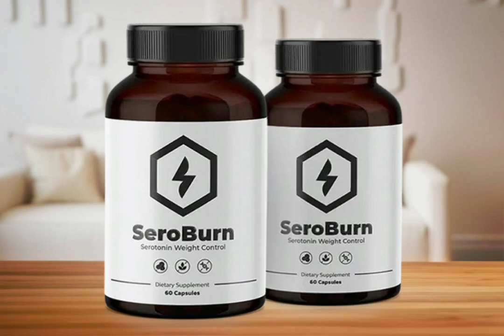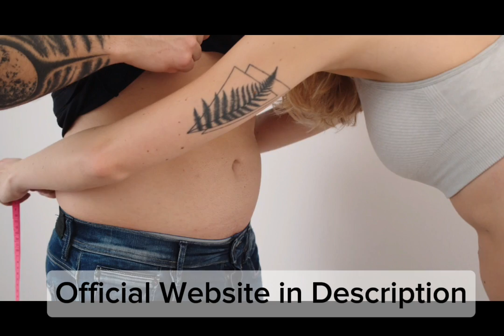SEROBURN - ((❌BEWARE!!❌))- SEROBURN REVIEW - SEROBURN REVIEWS - SEROBURN WEIGHT LOSS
✅Seroburn review:
Seroburn is a weight-loss supplement designed to help burn fat and increase metabolism. The formula combines natural ingredients such as green tea extract, caffeine and Garcinia Cambogia, which are known for their metabolic acceleration and appetite suppression properties. Seroburn is aimed at people looking for a more natural approach to weight loss, helping to reduce body fat and increase energy levels.

✅Ingredients and Benefits:
Green Tea Extract: Helps increase metabolism and promotes fat burning.
Caffeine: Increases energy levels and improves focus during exercise.
Garcinia Cambogia: Suppresses appetite and prevents fat accumulation.
Effectiveness and Results

Users report a significant improvement in the ability to control appetite and a notable increase in energy, making it easier to stick to an exercise routine and a healthy diet. In addition, many have noticed a gradual reduction in body fat with regular use.

✅Conclusion:
Seroburn stands out as an effective supplement for those looking for additional weight loss support. With well-known natural ingredients and benefits that include appetite suppression and increased energy, Seroburn can be a valuable choice for those wishing to improve their weight loss regime in a natural way. However, it is always important to complement use with a balanced diet and exercise, and to consult a health professional before starting the supplement.

✅ Important Moments in the Video:
00:01 Seroburn Introduction
00:22 Seroburn  Official Website
00:46 What Is Seroburn
01:21 Seroburn  Is Safe
01:41 Seroburn  Is Good?
02:11 Seroburn  Important Alert
02:45  Seroburn Conclusion